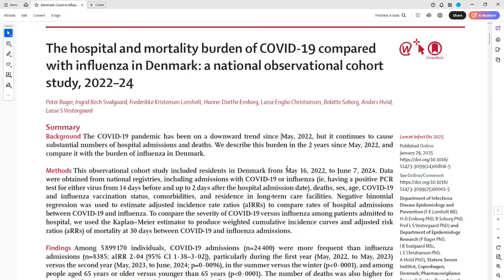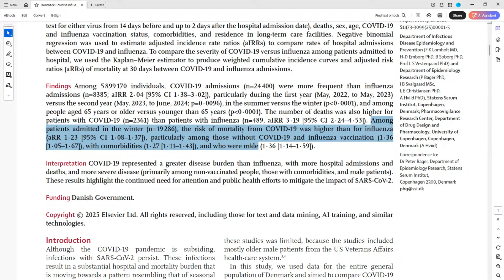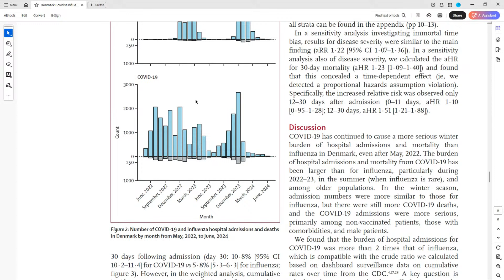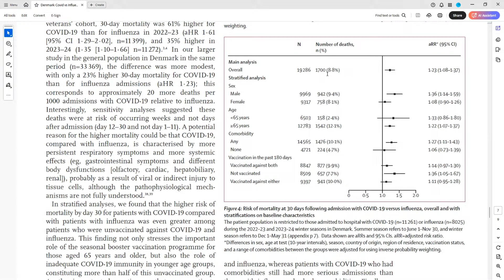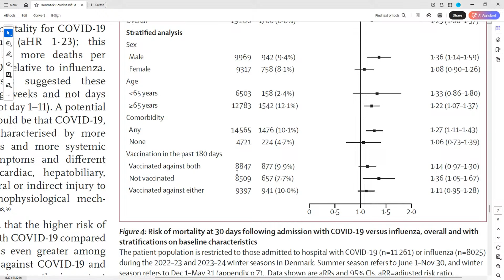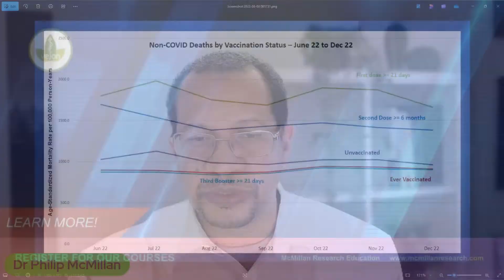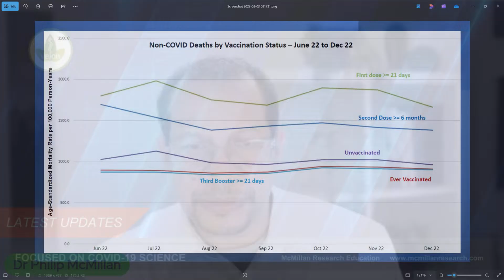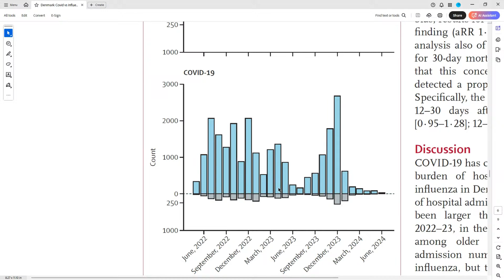Is COVID VACCINE DEPENDENCY SYNDROME a Real Medical Condition?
In this video, we delve into the controversy surrounding COVID Vaccine Dependency Syndrome, a term that is being used to describe the need for the vaccinated to have multiple boosters.

Free Excerpt from Disease X: Are you Prepared?

We'll explore the recent data from Denmark looking into the mortality outcomes after Covid and Influenza infections. Is COVID Vaccine Dependency Syndrome a legitimate medical condition, or is it just a myth perpetuated by misinformation? Watch to find out.

The hospital and mortality burden of COVID-19 compared with influenza in Denmark: a national observational cohort study, 2022–24